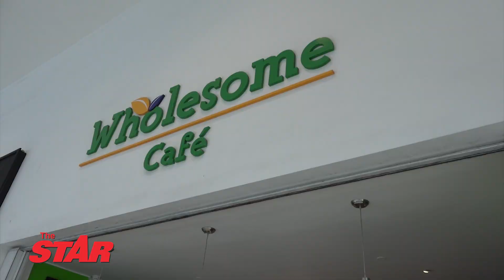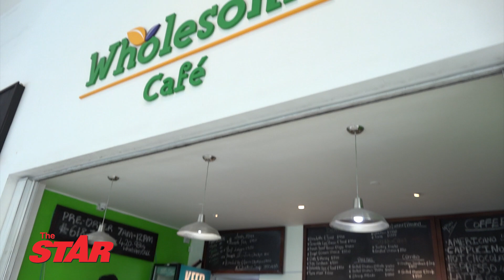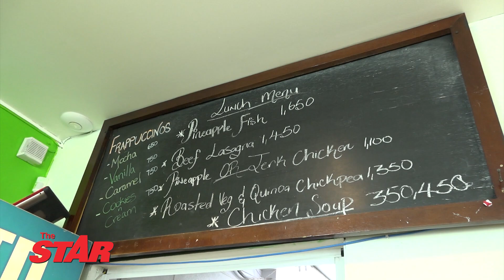Trinidadian bringing new tastes to Jamaica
When Misir Ramberran moved to Jamaica from Trinidad and Tobago, the last thing on his mind was to start up another cafe.
Back home, Ramberran operated a vegan farm to table cafe in the Queen’s Park Oval which specialised in fusion food from the diasporas. Leaving his home country with his two daughters to support his wife as a stay-at-home father while she worked, he swiftly got caught up here with one of his great loves, food.